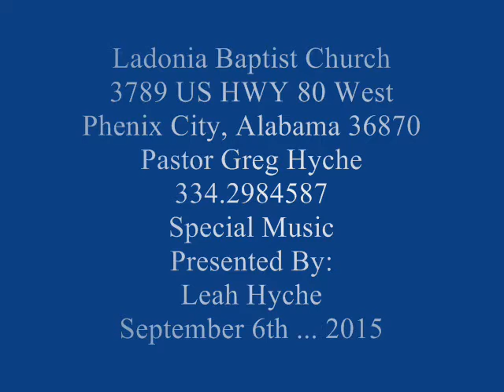In Christ Alone ... Leah Hyche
This is a video of Leah Hyche performing "In Christ Alone" as the Special Music at Sunday morning service at Ladonia Baptist Church 3789 US HWY 80 West Phenix City, Alabama Pastor Greg Hyche on September 6th ... 2015